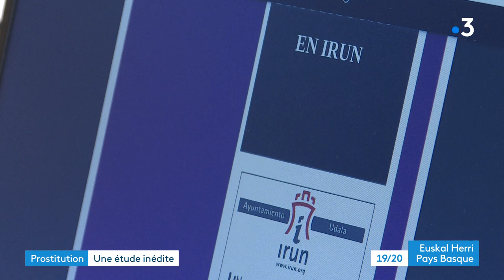Etats des lieux de la prostitution dans la ville frontalière d'Irun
La mairie d'Irun a publié la semaine dernière une étude sur les prostituées qui exercent sur la commune. ce rapport permet de mieux connaitre le profil de ces travailleuses et de leurs clients, français en grande majorité.